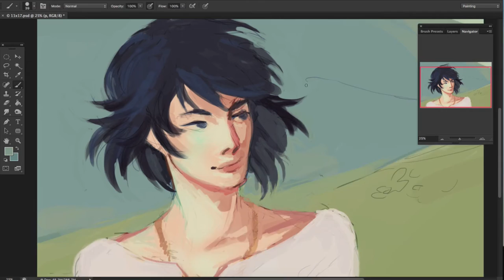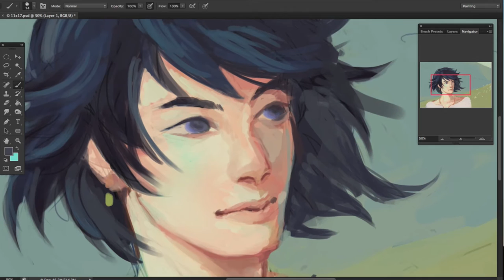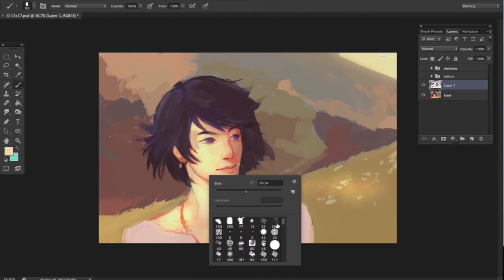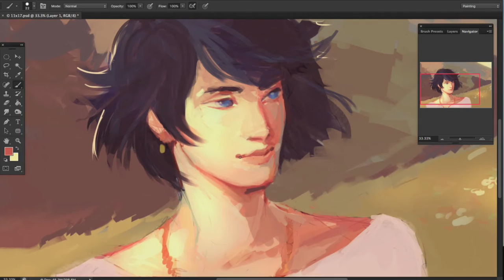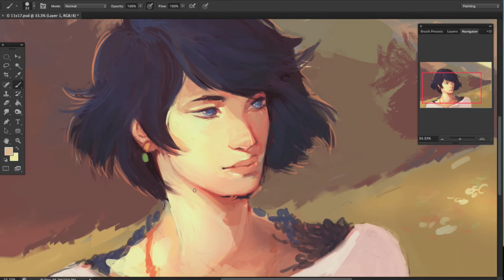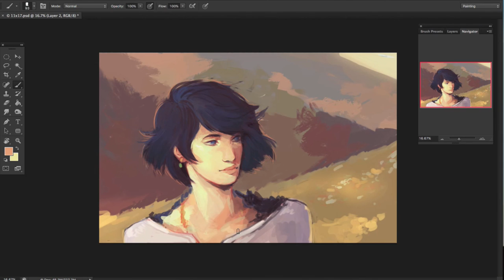Howl Digital Painting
A process video of me playing around with colors I don't normally work with, paired with a character I've never drawn.

Medium: CS6 + Intuos 5 Tablet